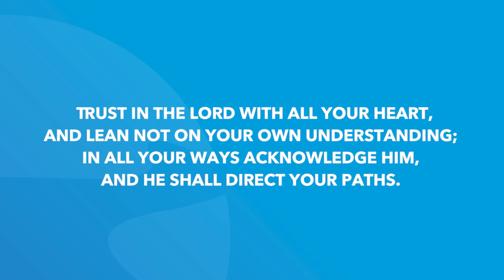Genesis 47 | Daily in the Word | Pastor Randy Pitman | Coastline Navarre